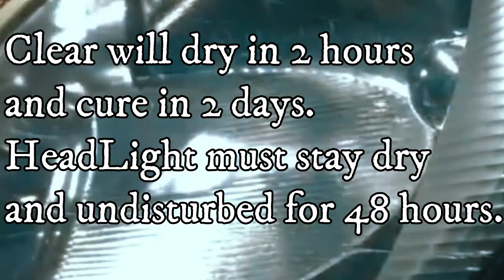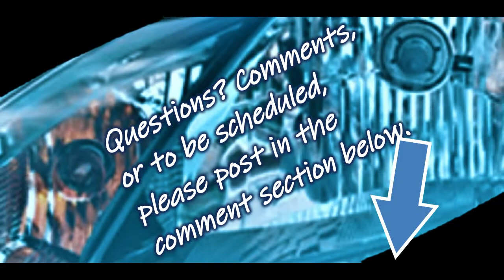Headlight, Promotional Offer for Headlight Restoration. MarkMannM2.com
5175 W AJO HWY. Saturday All Day. MarkMannM2.com Ajo and Kinney, S/W Corner, Near Ajo Storage. Saturday 7am - 8pm. No Appointment is necessary.  Try and make it early. Due to the chemistry of the clear coat, no work is done during rain or impending rain.  Over 1,000 customers and 2,000 headlights have now been serviced. The vast majority of customers are very pleased and most headlights have been restored to "like new" condition. Be well and Be Safe!